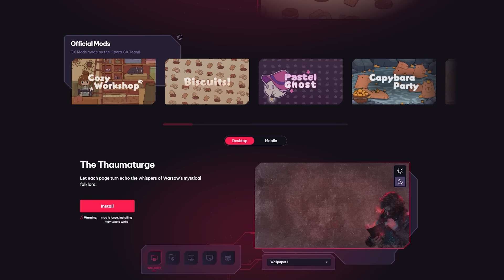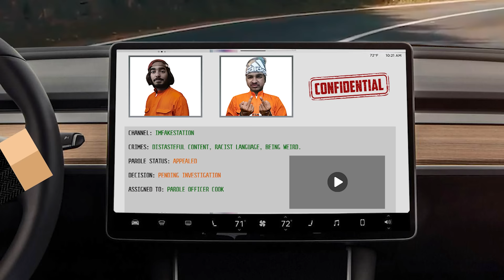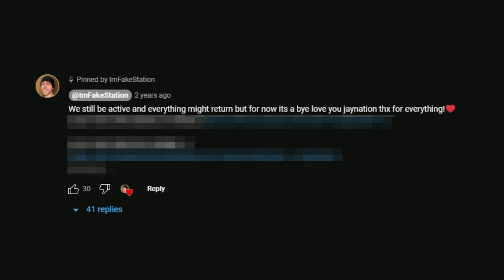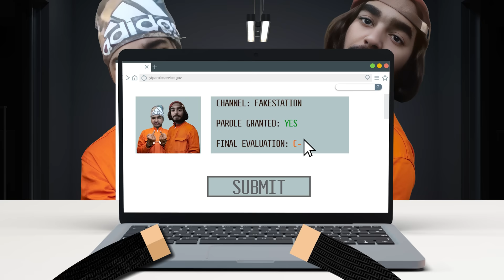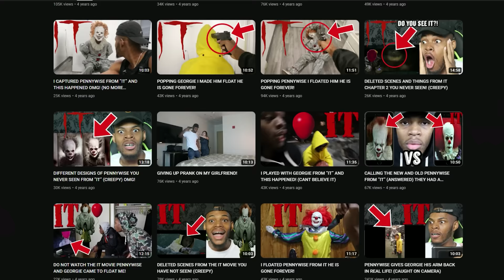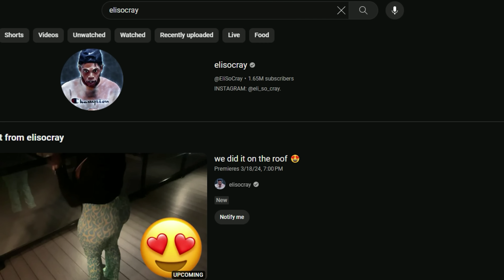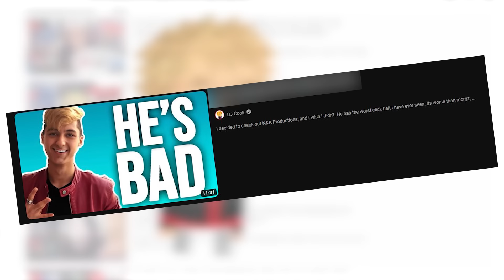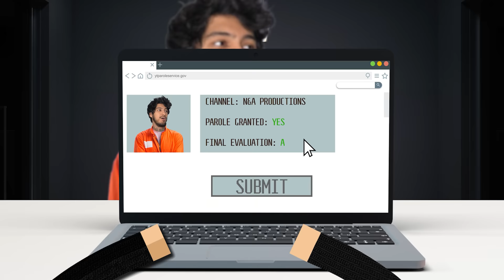Bad YouTubers that Became Better People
Out of all the bad youtubers I've looked at, have any became better people? lets figure it out

0:00 The start of something special :)
0:45 Sponsor
2:06 Worst Kids on YouTube
5:31 Worst Dad on YouTube
9:04 Cringest Guy on YouTube

if you see this comment "Hi Cookie Man"